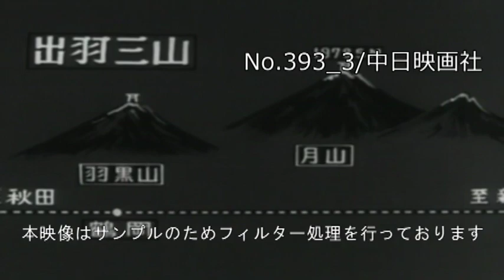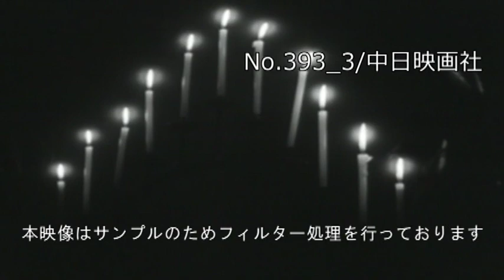「羽黒の山伏」No.393_3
この映像へのお問合せ↓
概要↓

山形県出羽三山は山伏の修験道場。
今では60人足らずで、行の伝統を守る。

　BGMをお聞きになりたい方はお問合せください。